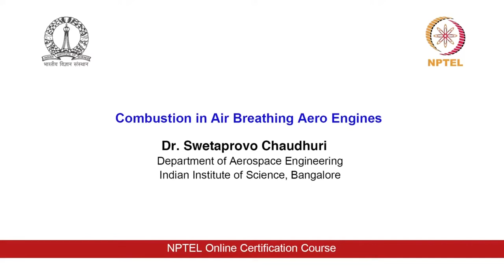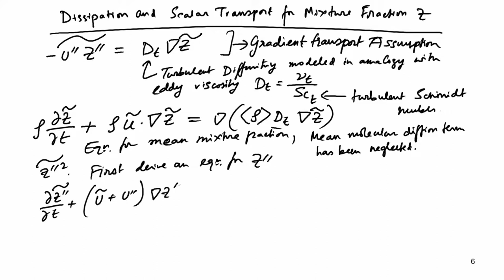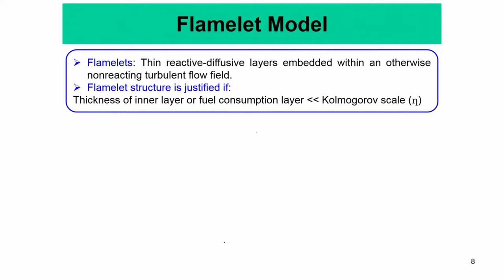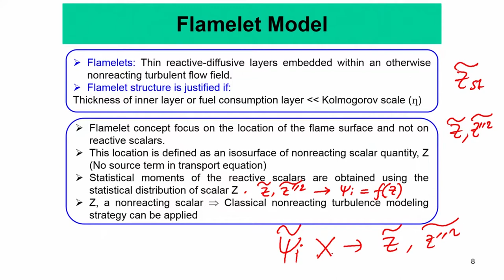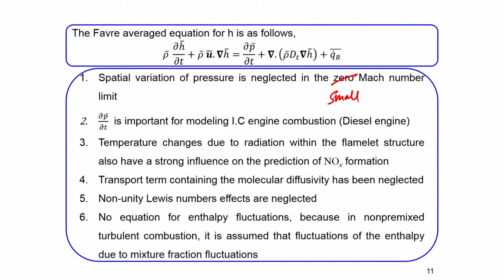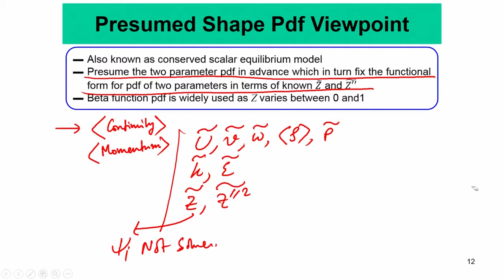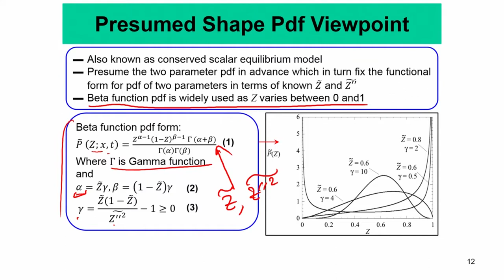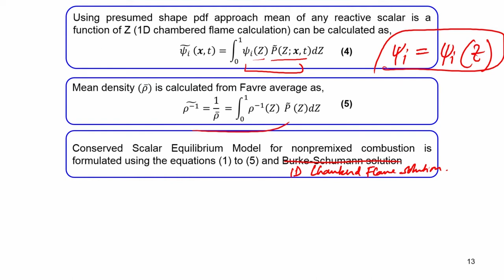Lec 40: Turbulent Non-Premixed Flames II